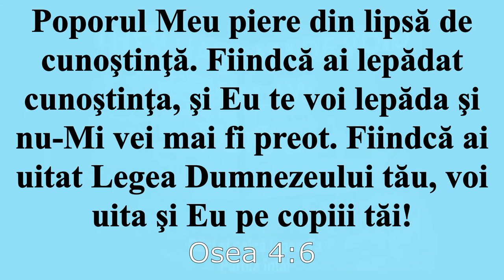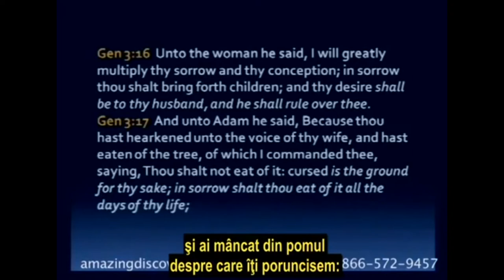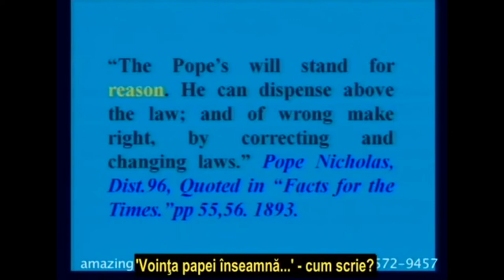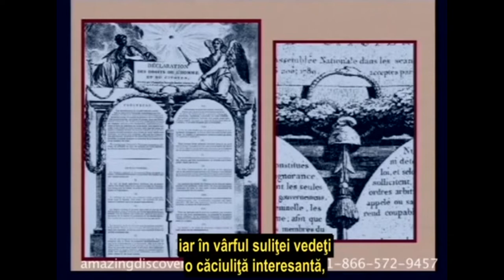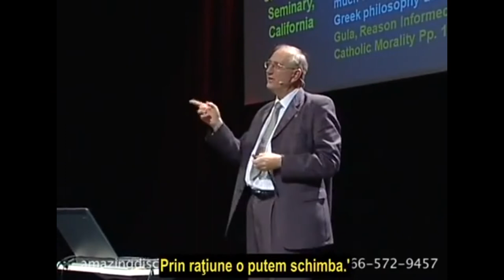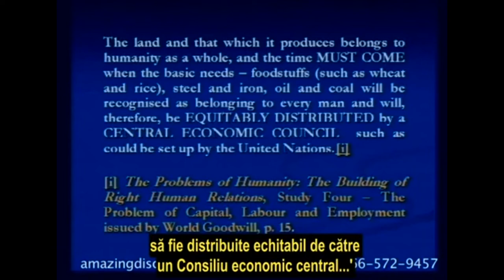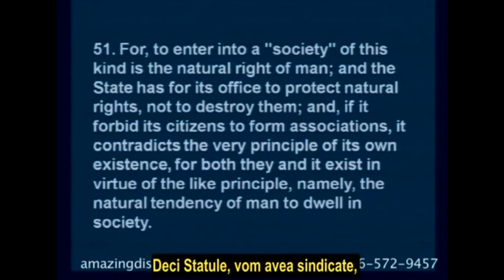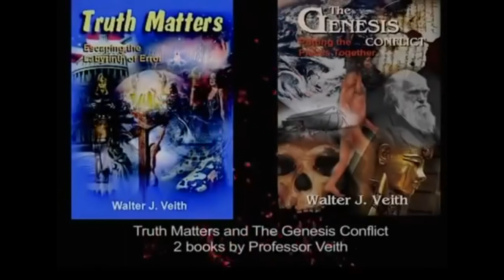Poporul Meu piere din lipsă de cunoștință -Predică